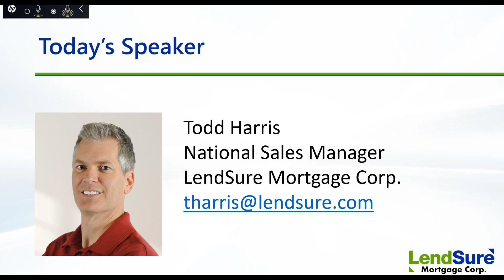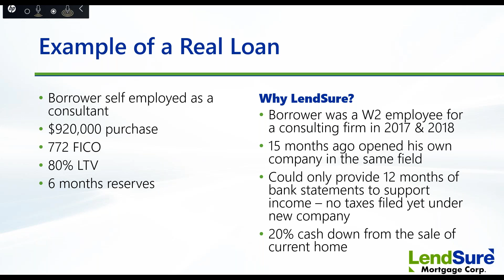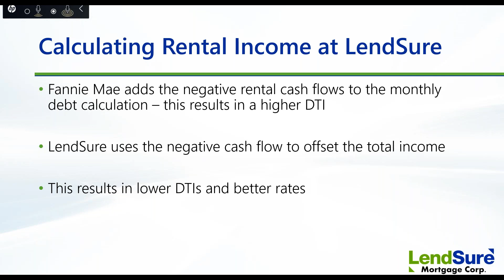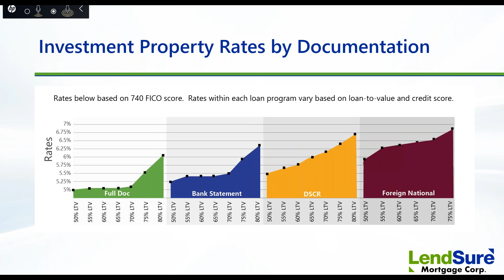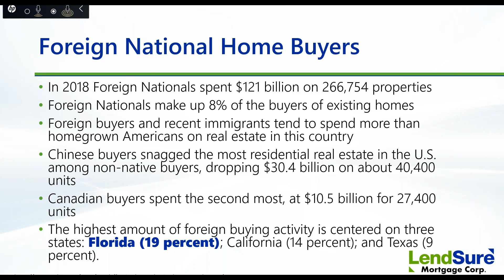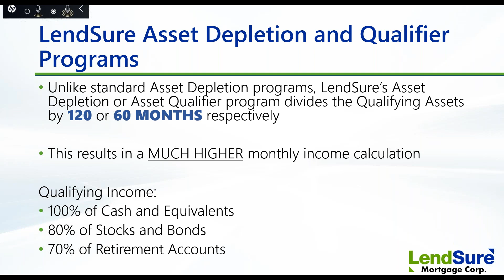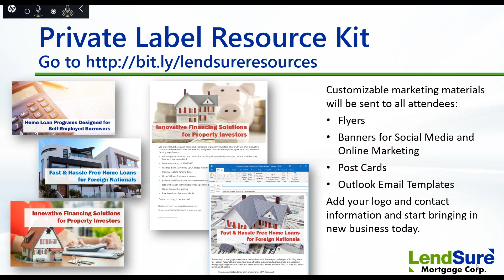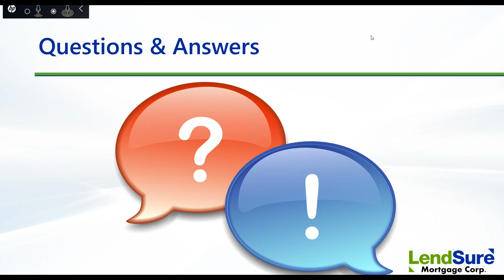Non QM for High Net Worth Borrowers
Sometimes borrowers with extensive assets do not qualify for conventional mortgages for a variety of reasons.  Learn how you can reduce turn-downs by offering Non-QM loan solutions to the high net-worth borrowers you see every day.